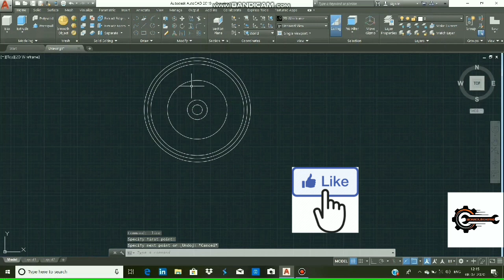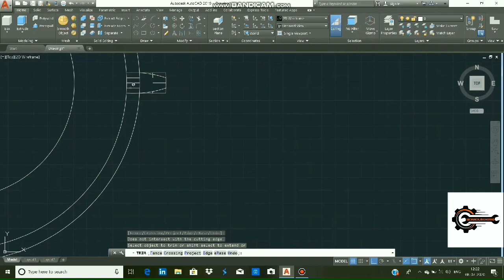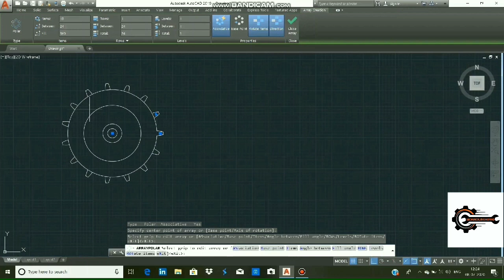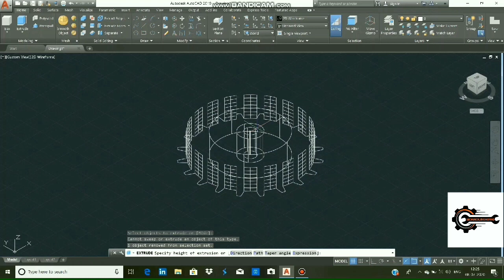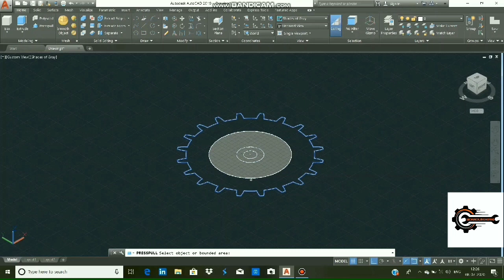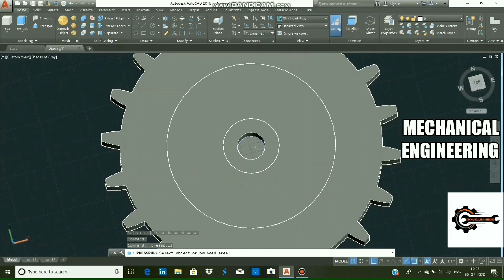How to make a 3d Gear on AutoCAD